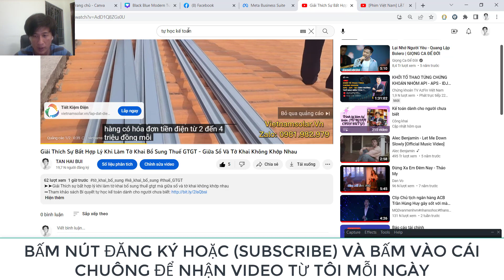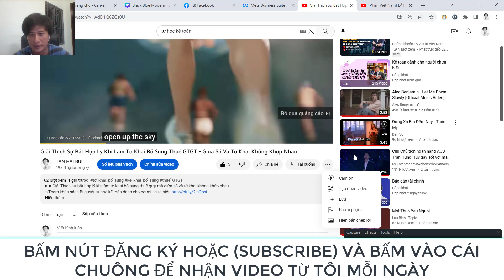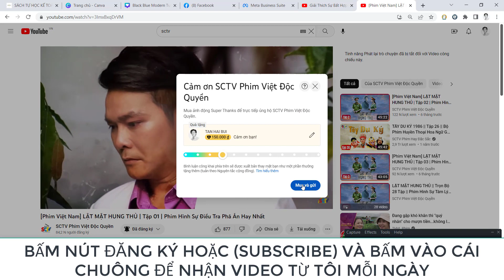Cách Đăng Ký Kênh Tự Học Kế Toán Để Nhận Video Từ Tôi Mỗi Ngày Về Thuế Và Kế Toán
➤➤Kênh youtube tự học kế toán chia sẻ kiến thức kế toán và thuế dành cho những bạn đang tự học kế toán và thuế cũng như những bạn đang đi làm